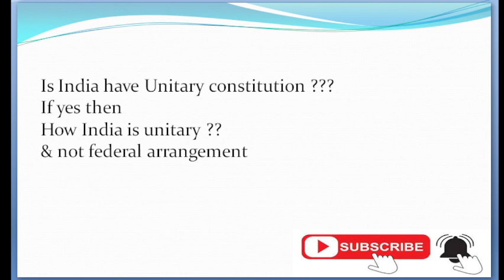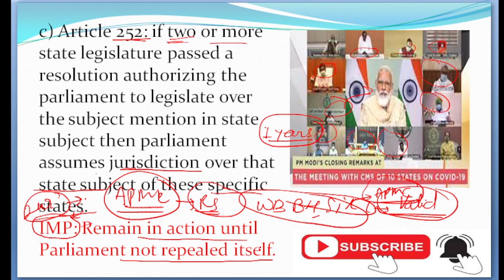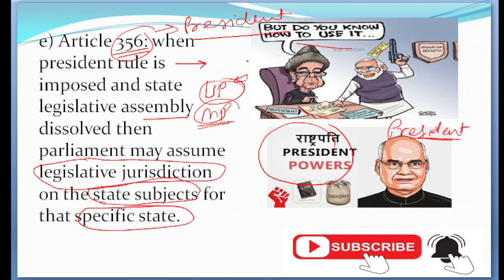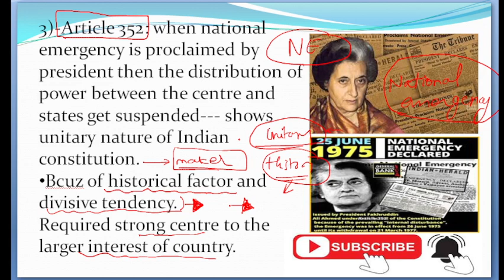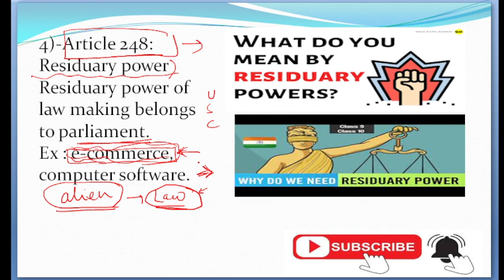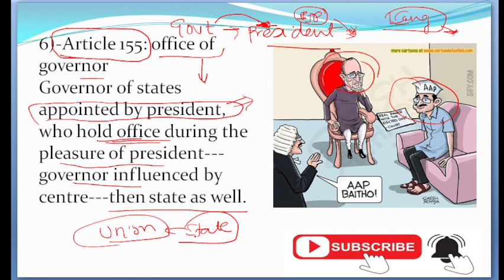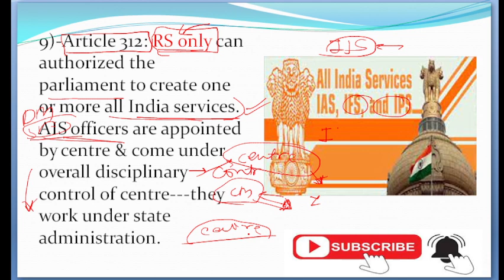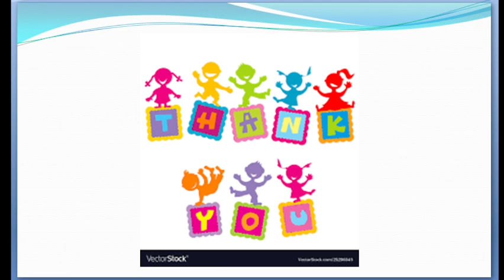Unitary Features of Indian Constitution || Indian Polity by Laxmikant || L7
indian polity
indian polity by shivam soni
indian polity by laxmikant by shivam soni
unitary features of indian constitution
unitary features of indian constitution in hindi
unitary form
unitary features of constitution
unitary features of indian constitution in tamil
unitary form of government
infotech education
upsc
bhartiya samvidhan

Indian polity by laxmikant || unitary nature of Indian constitution || L7

In this video, I'm discussing the unitary nature of the Indian Constitution. I explain how it is a feature of the Indian polity, rather than a flaw. I also discuss how this unitary nature is the key to the Indian Constitution's success.

As a student of Indian constitutional law, I believe that the unitary nature of the Indian Constitution is one of its key strengths. By preventing the creation of a two-tier judiciary, the Indian Constitution has successfully avoided the type of judicial activism that has plagued other democracies. I hope you enjoy this video and find it useful in your studies of Indian constitutional law!